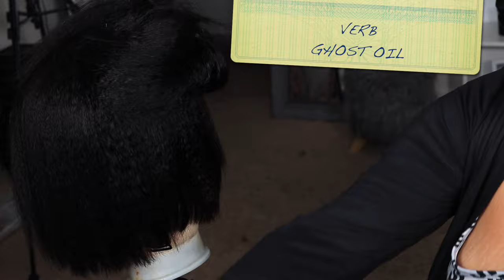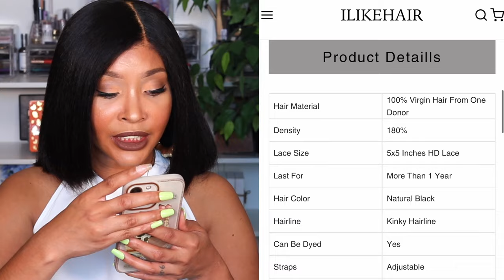ULTIMATE BEGINNER FRIENDLY REALISTIC BOB WIG!! PRE-CUT LACE ✅ KINKY EDGES ✅ | FT. ILIKEHAIR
Product information:
Wig in the video: 5x5 Kinky Straight 4C Kinky Edges Pre Cut HD Lace Short Bob Wig 12''

**PRODUCTS USED LINK BELOW **

LINK TO FAVORITE PRODUCTS

EBIN MELTING LACE SPRAY

KAFUNE LACE TINT MOUSSE

IG & FB: DIZASTROUSBEAUTY
SC: HAIL2MZC

**TIME STAMPS**
00:00 - APPL.ICATION & STYLING
03:02 - WIG DETAILS
07:03 - PROS & CONS (CONS)
07:28- PROS & CONS (PROS)
08:01 - WOULD I RECOMMEND THIS UNIT?
08:13 - FULL 360 + LENGTH CHECK